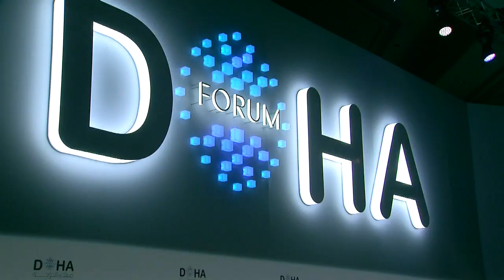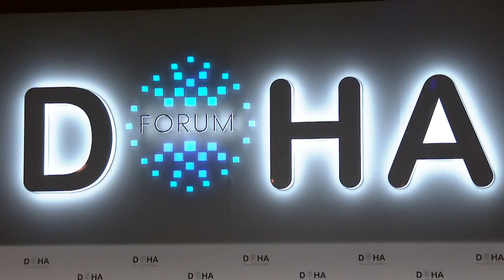Doha Forum 2018 - Newsmaker Interview - Brett McGurk and Vladamir Voronkov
- Brett McGurk
US Special Presidential Envoy, Global Coalition to Counter ISIS

- Vladamir Voronkov
UN Undersecretary General for Counter-Terrorism

- Moderator: Peter Bergen
Vice President, Global Studies & Fellows, New America Foundation